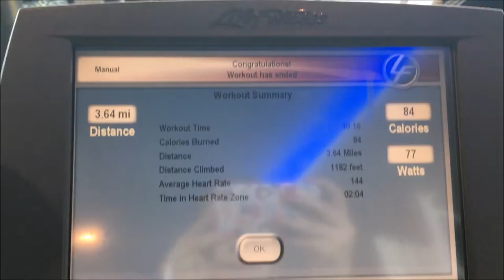The Best Holiday Ever! | Kate Bishop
Hey guys! So. yeah... we had the best holiday ever! It was AWESOME. But now is the time to get back on track!

Hope you enjoy the long vlog!

I'm sorry about the late weekly update this week, I lost my voice!!

Hope you've all had a lovely week, remember to stay focused, keep motivated and be happy.

Kate xxx